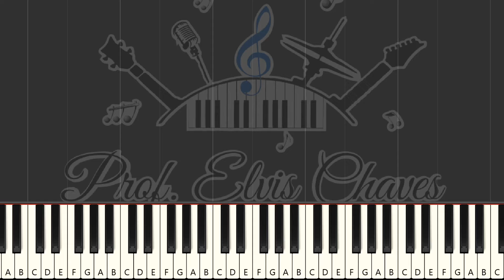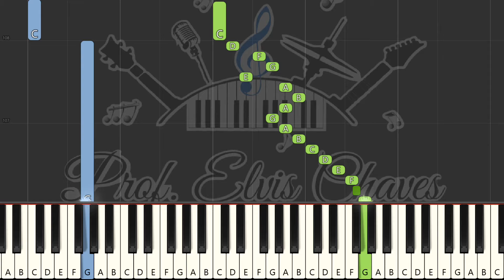🎹 Mexendo com os dedos - 6681 - João Bandeira - Tutorial Teclado Fácil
🎶 MAIS PARTITURAS
Encontre mais partituras e outros recursos musicais em nossa loja: